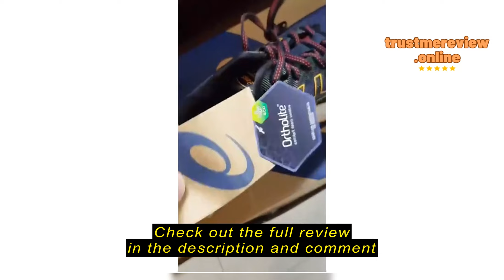Review ASICS Men GT-2000 10 Running Shoes in Deep Ocean/Amber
ASICS Men GT-2000 10 Running Shoes in Deep Ocean/Amber